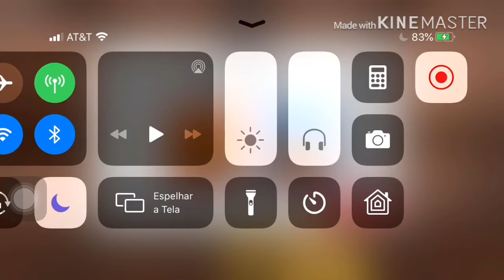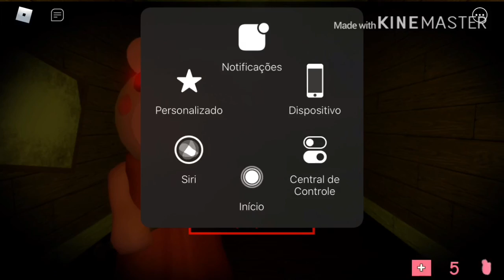Ronivaldo playing Roblox